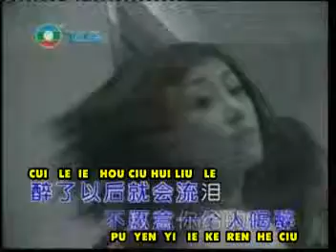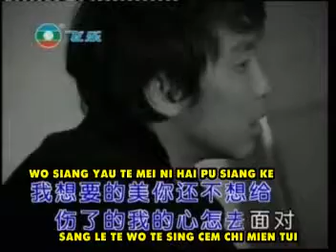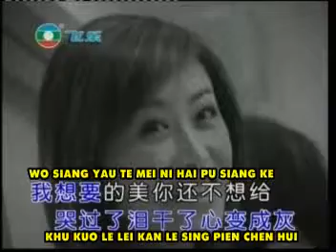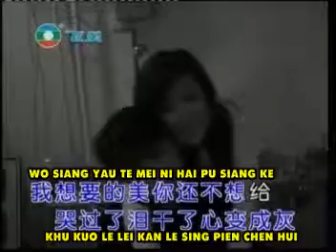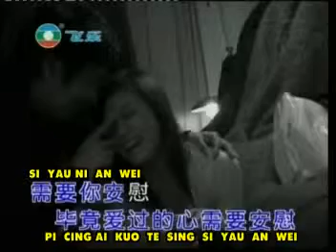Bie Suo Wo De Yen Lei Cakrawala